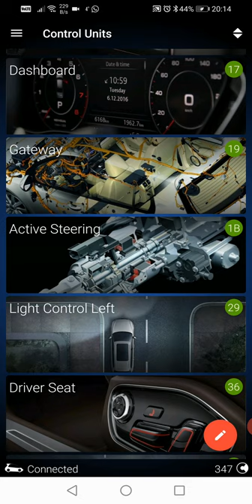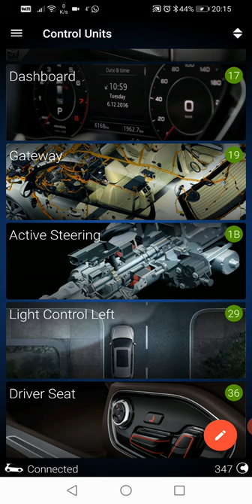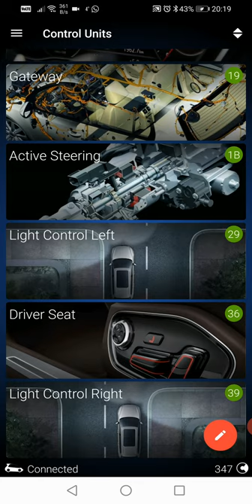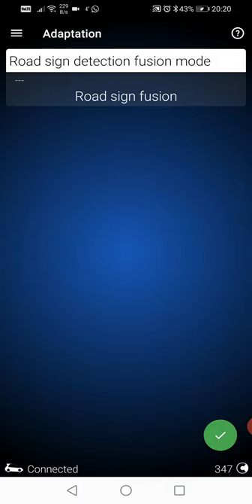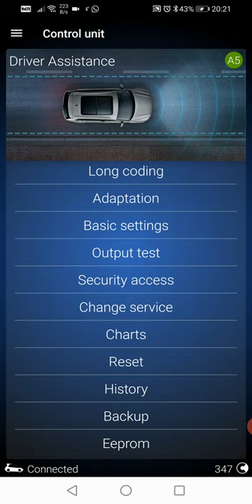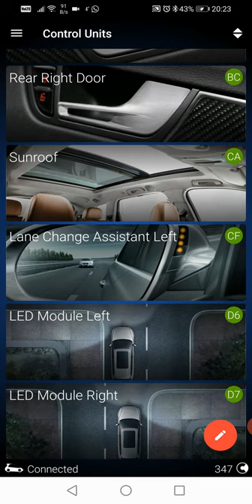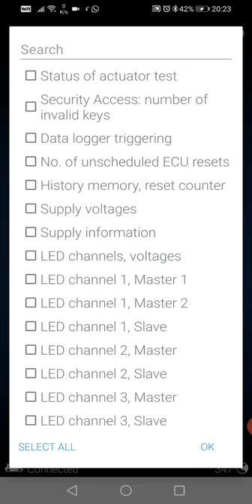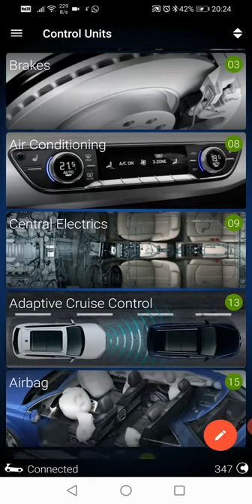Nu schimba acest parametru pentru a nu afecta functia Auto la farurile Matrix LED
Totul despre farurile Matrix led - partea 1 - si cum poti ajunge la service daca umbli la un parametru care nu tine de faruri dar le afecteaza functionarea.